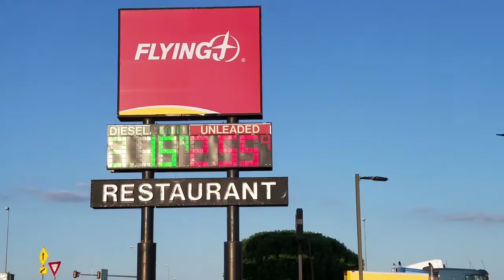Type 2 Vlog Monday 5/21/18 living in a VW bus at a truck stop! (Ya)